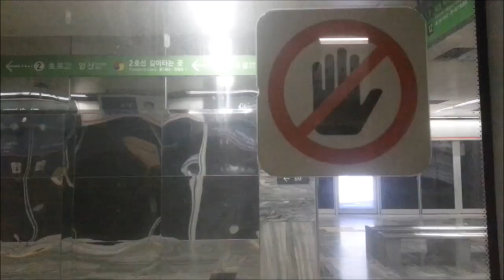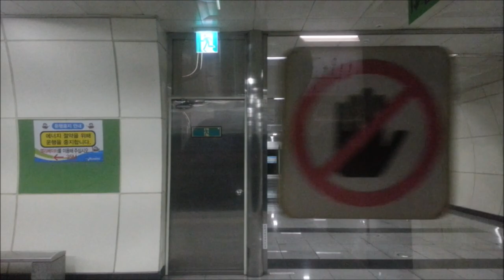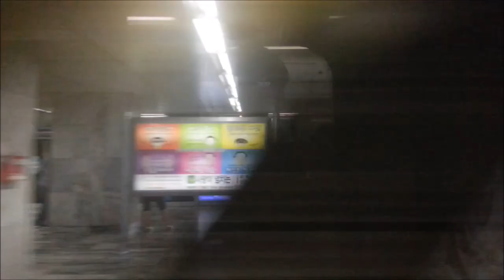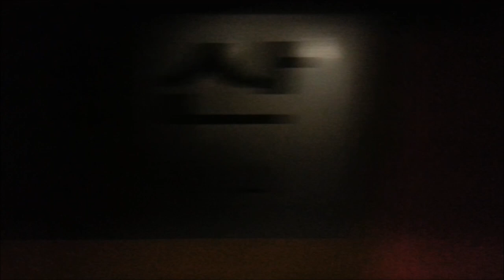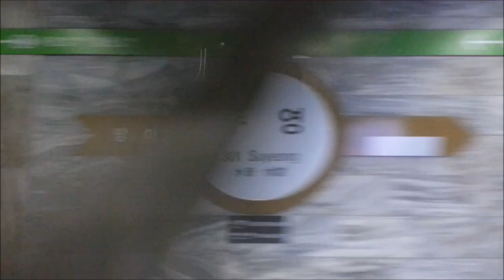부산3호선 대저-수영 주행영상(Busan Metro Line 3 Daejeo-Suyeong)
부산3호선 대저-수영 영상입니다.